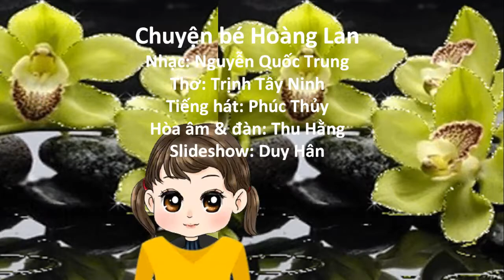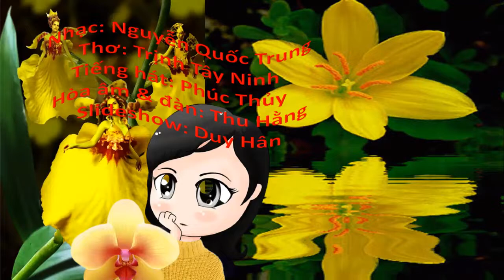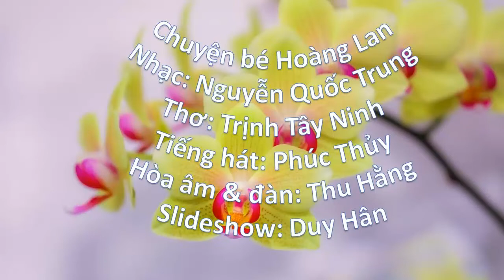Hoàng Lan, Nhạc: Quốc Trung Thơ: Trịnh T. Ninh, Phúc Thủy; Thu Hằng hòa âm, đàn; Slideshow: Duy Hân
Chuyện bé Hoàng Lan, Nhạc: Nguyễn Quốc Trung Thơ: Trịnh Tây Ninh, Tiếng hát: Phúc Thủy; Thu Hằng hòa âm, đàn; Slideshow: Duy Hân; Nhiều bài hát, nhạc ALL PLAYLISTS (channel "th51bis")